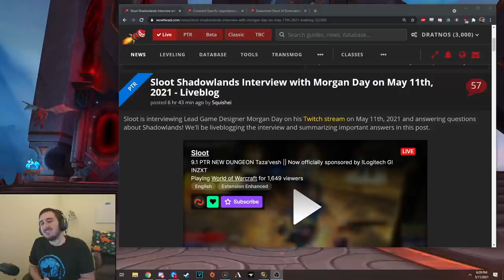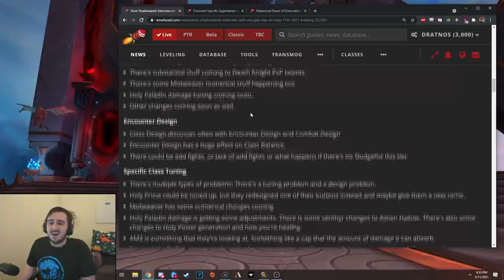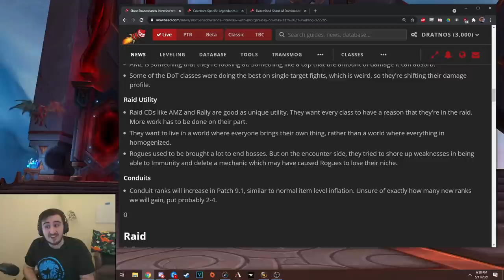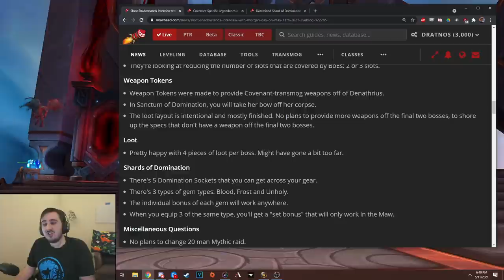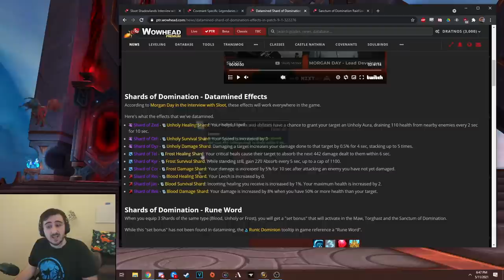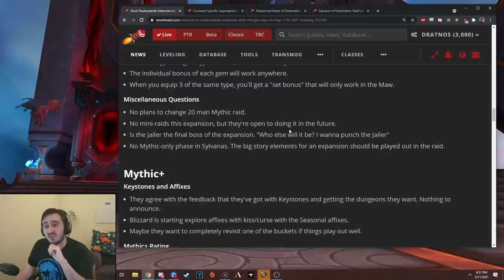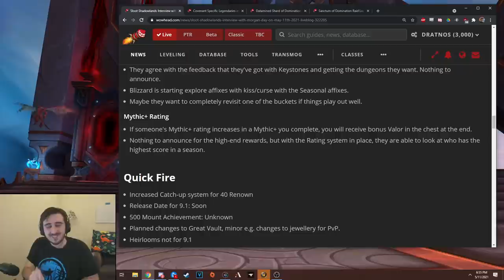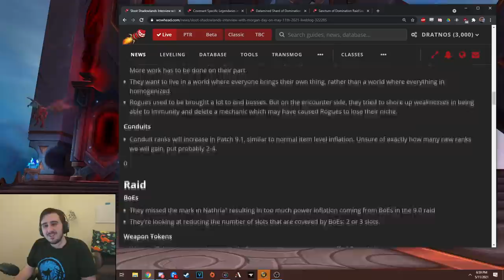[9.1] New info! Shards of Domination and Sloot's Dev Interview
Here's the wowhead article summarizing the interview (with a link to the vod also)